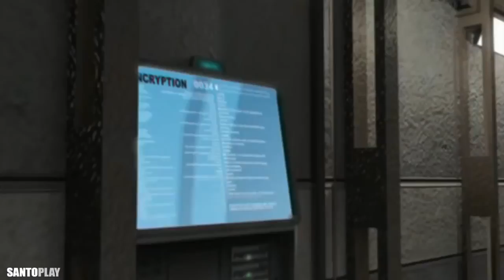Justice League Heroes Batman SuperMan Flash SuperHeroes Movie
Justice League Heroes Batman SuperMan Flash SuperHeroes Movie with your favorite Heroes together in this action movie. A nice long video to keep the little ones entertained while learning and having fun.